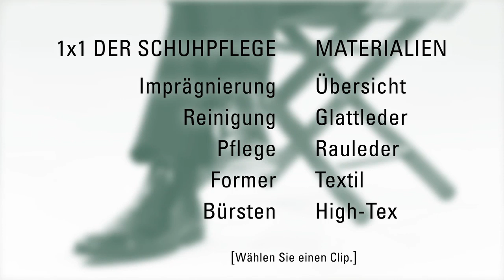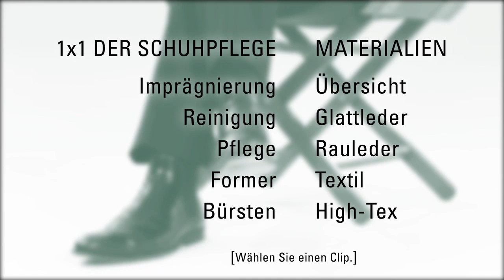Übersicht über die Collonil Pflegevideos